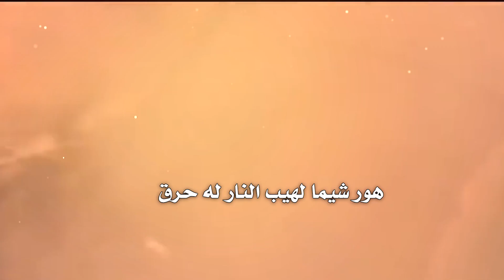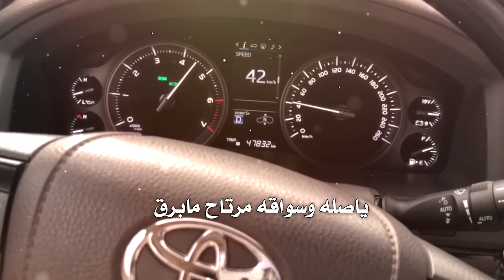شيلة جيب تويتا : راكب اللي اهداء للأستاذ عيد المعيبي الشمري كلمات وادء مفرح الشيشي اداء جازي الاسلمي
نسخك للمحتوي يعرض قناتك للإغلاق
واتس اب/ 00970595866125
تويتر/ @allarenn
انستقرام/ alareenn
فيس بوك/ allaren